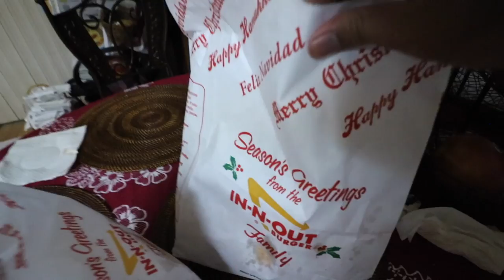FILIPINOS FAMILY & FOOTBALL | RAW VLOG 🇵🇭👨‍👩‍👦‍👦🏈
Filipinos, Family, Football and Fun! We head to the park to play our favorite sports such as Football, Baseball and Basketball and get to spend some Family time with my relatives in San Diego over my short time back home!

What things do you do to spend time with your family? What's your favorite sport to play at the park?